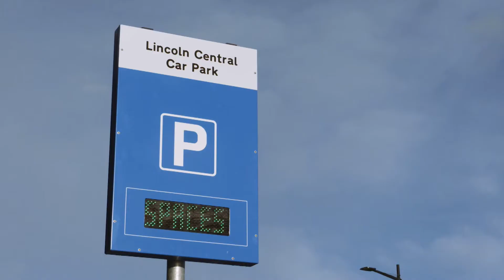Cornhill Quarter | Visit Lincoln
Discover Lincoln's Cornhill Quarter. Enjoy delicious food & drink, unique independents and an exciting social area in the heart of the city.
The Cornhill Quarter is right at the heart of Lincoln city centre with the train station and bus station on the doorstep, along with the Central car park.

They have top high street brands as well as fantastic local shops to explore. Cafes, bars, restaurants, an Everyman cinema and gym as well.

Lincoln comes together in The Cornhill Quarter - get inspiration for your future visit here.